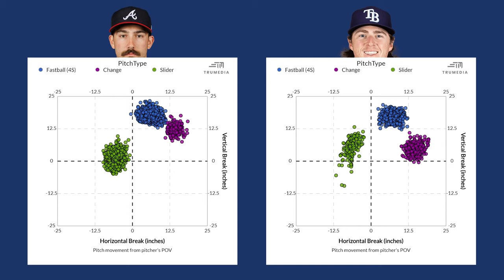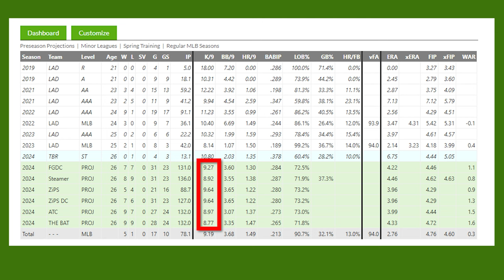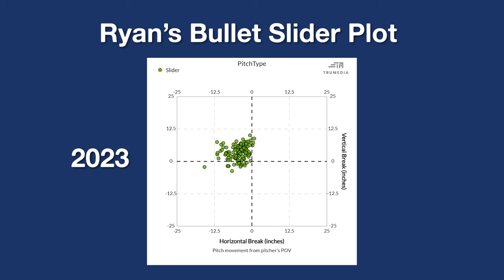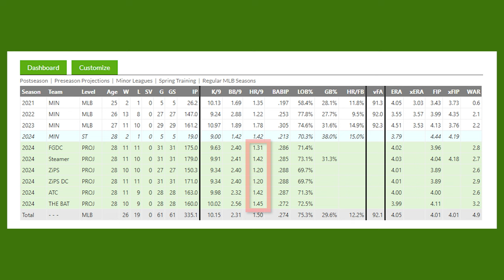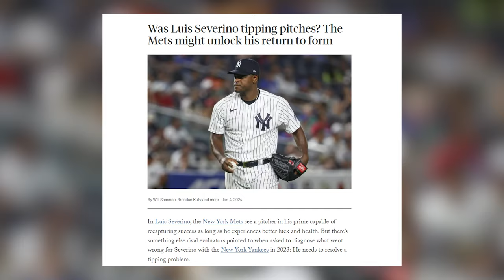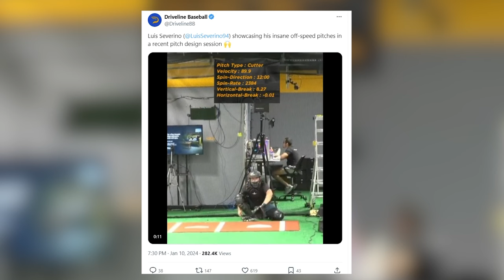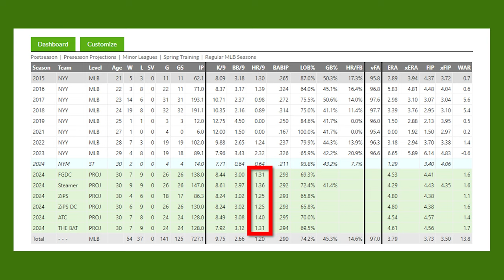2024 Breakout Picks: Ryan Pepiot, Joe Ryan, Luis Severino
Ryan Pepiot. Joe Ryan. Luis Severino.

A trio of breakout pitchers for 2024 that I'll be hanging my hat on. Pepiot has a new curveball and is elevating his fastball more. Ryan has a new sinker and increased the velocity on his bullet slider. Severino is finally healthy and went to Driveline this offseason, adding a sinker and velocity to both his breaking balls.

Let me know your breakout pitcher picks for 2024 in the comments.

Big thanks to TruMedia for giving me access to their software to display the plots, charts, and data within this video.

If you're looking for sortable short-form movement that is public, you can find it at Alex Chamberlain's pitch leaderboard

Video and images via MLB, MLB.tv, Baseball Savant

0:00 Ryan Pepiot, Rays RHP
2:52 Joe Ryan, Twins RHP
6:12 Luis Severino, Mets RHP